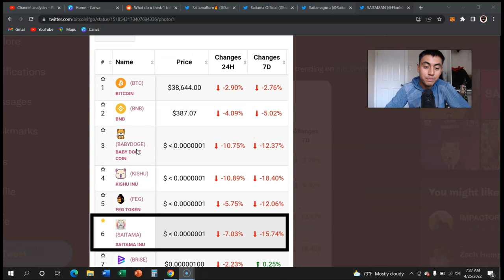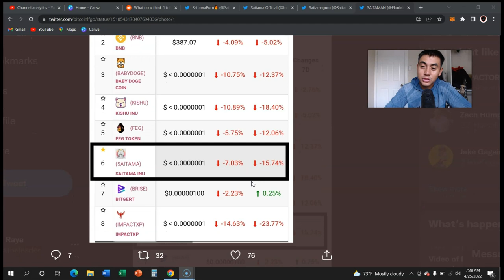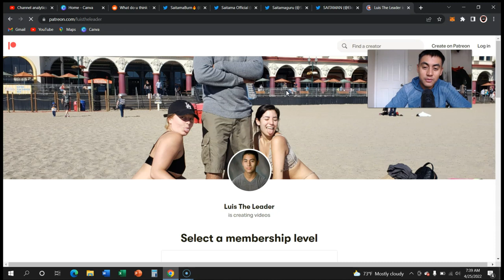SAITAMA IS DOING IT AGAIN - IT KEEPS GROWING AND GROWING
Saitama keeps growing and growing!